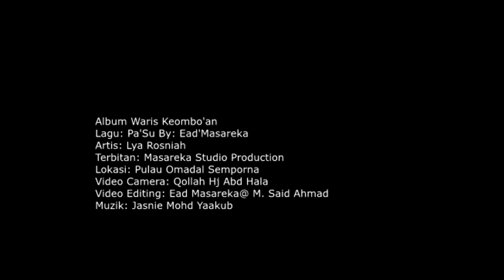Pa'su ( Lya Rosniah ) Lagu: Ead masareka/M Said Ahmad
Lagu /Lirik Ead masareka/M Said Ahmad
Masareka Studio Production
Lokasi: Pulau Omadal Semporna